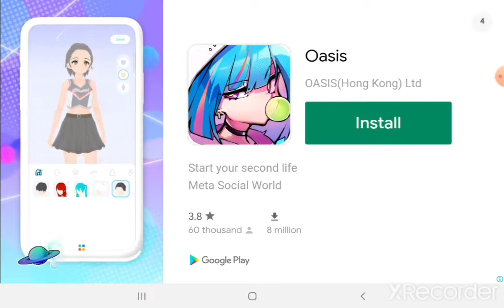Sussy bonnie and Purple guy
Amogus sus sussy amogus sussy baky